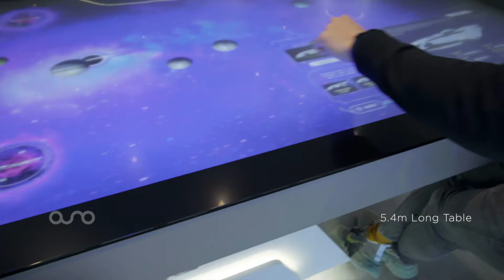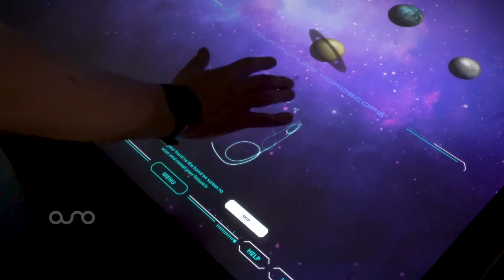Table Features | MSC Cruises: MSC Virtuosa | Starship Club Infinity Touchtable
Set in the Starship Club lounge aboard the new MSC Virtuosa cruise ship, there’s a lot to see and do on our touchtable. Take a look at just a few of the features in this video.

The Infinity touch table is first and foremost a visual attraction. It’s size and eye-catching illuminated trim dominates the lounge area, attracting the attention of passengers. It generates expectations of a unique visual interactive experience and we did not want to disappoint.

Its structure had to match the existing decor, it had to look futuristic and exciting. The content had to have visual ‘wow’ factor. MSC Cruises wanted a genuine innovative attraction to lure people into the Starship Lounge and leave them with a memorable impression.